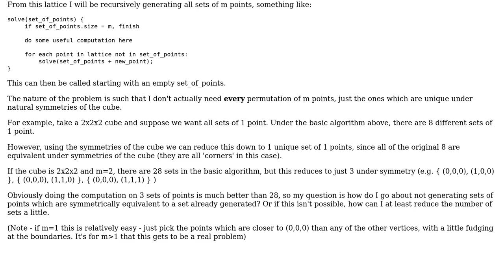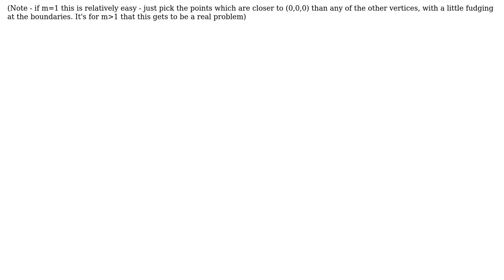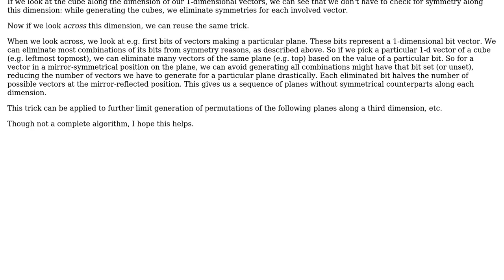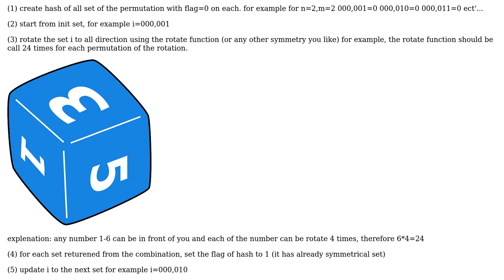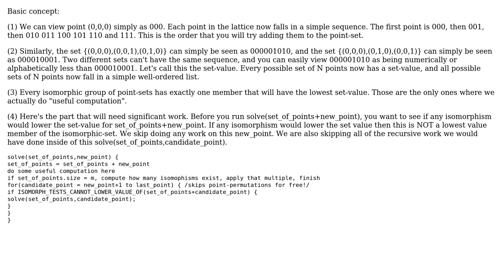Algorithm to generate all sets of m points in n x n x n cubic lattice which are unique under...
Software Engineering: Algorithm to generate all sets of m points in n x n x n cubic lattice which are unique under symmetry

With thanks & praise to God, and with thanks to the many people who have made this project possible! | Content (except music & images) licensed under CC BY-SA | Music | Images & others | With thanks to user rbennett485 user pio user Guest user 9000 and the Stack Exchange Network Trademarks are property of their respective owners. You are responsible for your own actions.